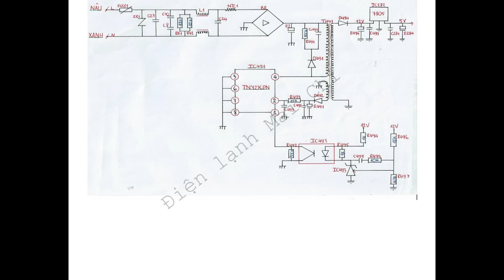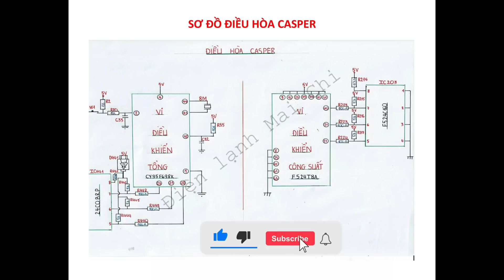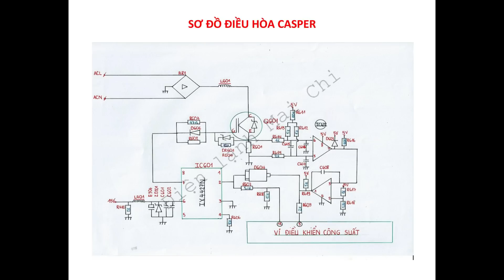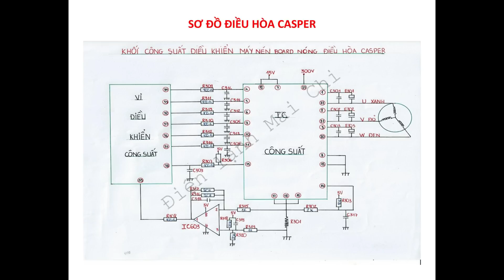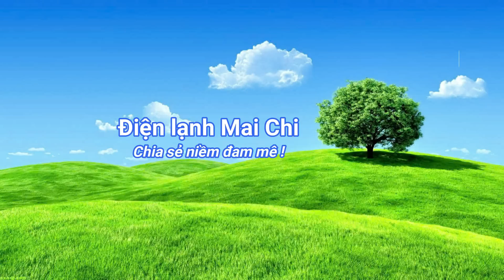SƠ ĐỒ ĐIỀU HÒA CASPER INVERTER || ❤️ Điện lạnh Mai Chi ❤️